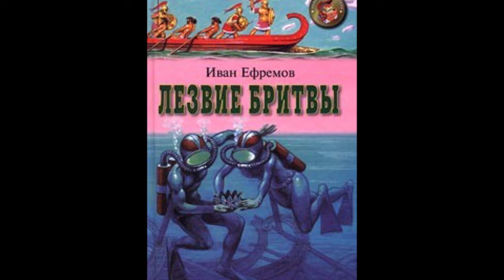Тёмное Пламя (Ролики 1 - 3)